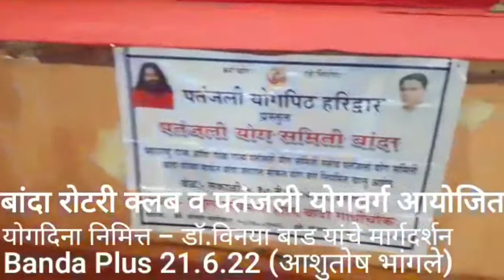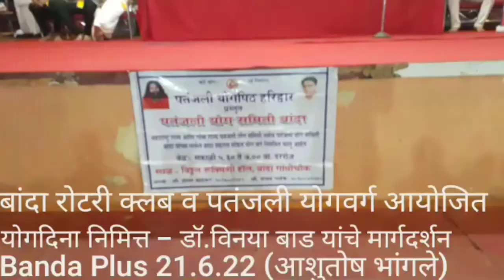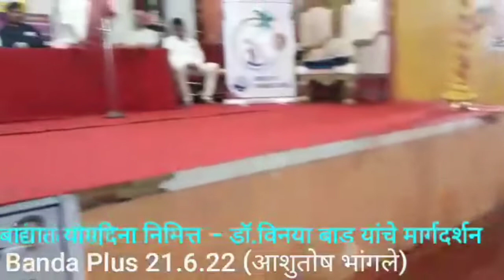आहाराच्या वेळेचे फक्त असे नियोजन करा व फरक बघा.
बांद्यात रोटरी क्लब व पतंजली वर्गातर्फे योग दिन साजरा.
*लोकांचा उत्स्फुर्त प्रतिसाद
बांदा दि.21 (प्रतिनिधी)- रोटरी क्लब ऑफ बांदा आणि पतंजली योग समिती बांदा यांच्या संयुक्त विद्यमाने
मंगळवार दि.21 जून  रोजी सकाळी 6 वाजता बांदा आनंदी मंगल कार्यालय येथे
आंतरराष्ट्रीय योग दिनानिमित्त विशेष कार्यक्रमाचे आयोजन  करण्यात आले होते. या कार्यक्रमास योगसाधक तसेच ग्रामस्थांचा उत्स्फुर्त प्रतिसाद लाभला.
   या कार्यक्रमात बांदा पतंजली योग समितीच्या   प्रशिक्षित योगशिक्षकांनी प्रात्यक्षिकांसह योग सराव करुन घेतला.
तसेच भारत सरकारच्या आयुष मंत्रालय कडून निश्चित केलेला  योगाभ्यासाबाबत विशेष प्रोटोकॉल सादर करण्यात आला आणि त्याच बरोबर डॉ. विनया बाड यांनी सर्वांना योगाभ्यास आणि  आहाराविषयी अतिशय उपयुक्त मार्गदर्शन केले.
    पहाटे 6 वाजता दीपप्रज्वलनाने शिबिराचा आरंभ झाला.आरंभी प्रात्यक्षिकांसह  योग साधना पुर्ण करुन झाल्यानंतर आहार विषयक मार्गदर्शन झाले. यावेळी व्यासपीठावर कार्यक्रमाचे अध्यक्ष प्रमोद कामत,रोटरीचे असिस्टंट गव्हर्नर राजेश घाटवळ,ऱोटरी  जीएसआर आनंद रासम ,
,प्रमुख मार्गदर्शक डॉ. विनया बाड,प्रमोद भागवत  ,महेश धुरी,सी.ए. सुधिर नाईक
बांदा रोटरी क्लब प्रेसिडेंट मंदार कल्याणकर,योग शिक्षक शेखर बांदेकर,सुदन केसरकर, योग वर्गाच्या ज्येष्ठ सदस्य गीता गर्दे आदी मान्यवर उपस्थित होते.
प्रास्ताविकात विकी केरकर यांनी पतंजली योग वर्गाच्या कार्याची माहीती दिली.
शिवानंद भिडे रोटरी क्लबच्या कार्याची माहीती दिली.
स्वागत सुदन केसरकर,संजय नाईक व प्रियांका हरमलकर यांनी  केले.सुत्रसंचालन व आभारप्रदर्शन विकी केरकर यांनी केले. शिबिरानंतर सर्वांना आरोग्यदायी पोषक नाश्ता देण्यात आला.संजय नाईक ,फिरोझ खान,संजय शिरोडकर,साईनाथ धारगळकर तसेच महिला सदस्यांनी  वितरणाचे नियोजन केले.
या कार्यक्रमाला युवक ,मुले,महिला ,ज्येष्ठ नागरिक यांसह सर्वच स्तरातील ग्रामस्थांचा उत्स्फुर्त सहभाग लाभला. या कार्यक्रमानंतर बांदा पतंजली योगवर्गाच्या सदस्यांंनी विविध शाळांमध्ये जाऊन योगप्रशिक्षणाचा उपक्रम केला.

Banda Plus
श्री स्वामिराज मिडिया,बांदा.
आशुतोष भांगले.